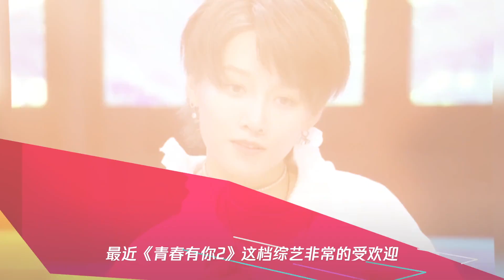蔡徐坤询问刘雨昕是否进步时,谁注意许佳琪说了啥？说到点子上了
➤Thanks收看！